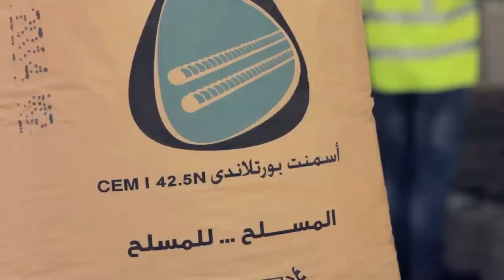Al Mussallah Cement - أسمنت المسلح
Arabian Cement Company (ACC) is the third largest cement producer in Egypt. Our plant has 2 production lines in El Ain El Sokhna–Suez, with total annual production capacity of 5 MM tons. Our cement is distributed across Egypt. ACC is a Spanish Egyptian Joint Stock company.

شركة أسمنت العربية هي ثالث أكبر منتج للأسمنت في مصر. إن مصنعنا يمتلك خطين للإنتاج في عين السخنة - السويس بإجمالي قدرة إنتاج سنوية تبلغ 5 مليون طن. يتم توزيع الأسمنت الخاص بنا على كافة أنحاء مصر.